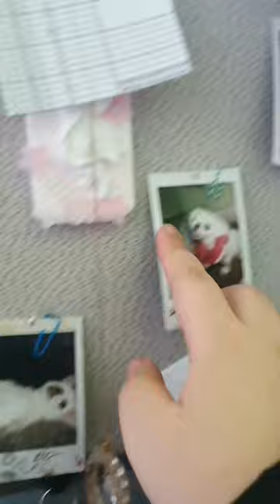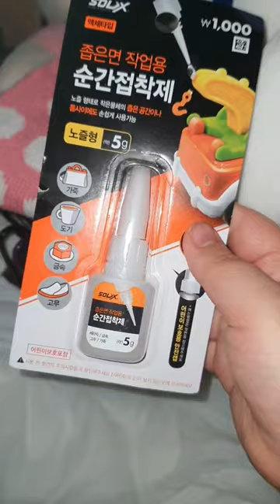2022.12.12.(월요vlog) / 별거 없지만 나름 열심히 일한 날 / 난 늘 즐겁게 놀고 먹고 쉬고 하고 파 / 다이소 용품 몇개 리뷰 / review /